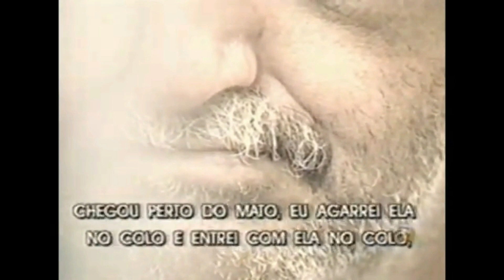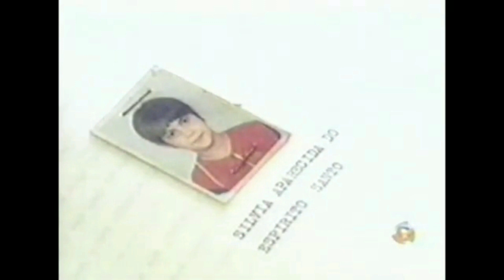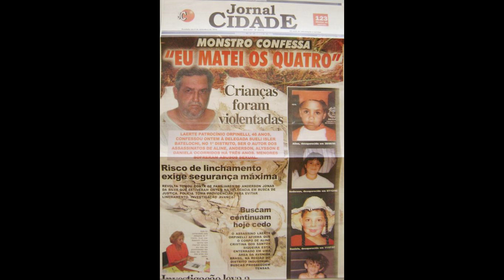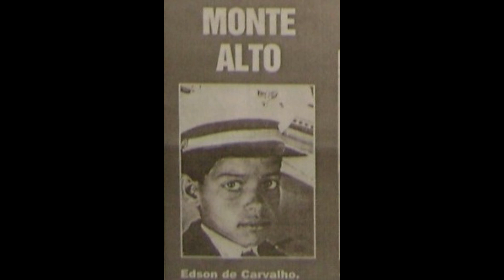O MONSTRO DE RIO CLARO - O MANÍACO DA BICICLETA - LAERTE ORPINELLI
O monstro da bicicleta ou o monstro de Rio Claro eram apelidos de Laerte Patrocínio Orpinelli, que ficou muito conhecido no final de década de 90.
Ele também tinha apelidos como “O maníaco da bicicleta”, “O matador de crianças” e também como “O andarilho da morte”... Mas no fundo, ele era o próprio “Bicho papão”, em pessoa...
Orpinelli foi um serial killer e pedófilo brasileiro, nascido na cidade de Araras, no interior de São Paulo, no ano de 1952.
Ele chegou a admitir ter cometido mais de 100 homicídios, porém, foi formalmente acusado por espancar, violentar e estrangular apenas 10 crianças, matando-as com requintes de crueldade em quatro cidades do interior de São Paulo, que são: Rio Claro, Monte Alto, Pirassununga e Franca, sendo Rio Claro a cidade com o maior número de casos. Os crimes aconteceram entre o INÍCIO da década de 1970 e o FINAL da década de 1990, ou seja, ele matou por quase 30 anos.
Mas vem comigo que eu te conto todos os detalhes.

Quem se importa? A história de Nenê Romano.
Através do Instagram, Facebook ou Site.